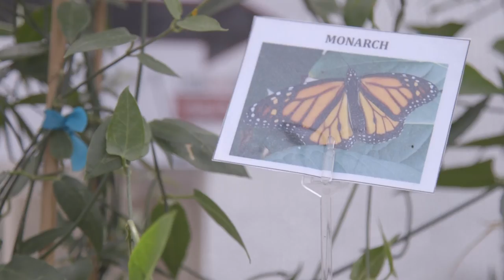The beauty and importance of butterflies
What is it about butterflies that keep us fascinated? Is it the metamorphosis? Is it the artful wings? It's all that and more. But the real beauty of butterflies is how we are all connected through the food chain. GDL visited the Little Red Wagon Native Nursery to talk with owner and butterfly expert Anita Camacho about the importance of butterflies and other pollinators, as well as the need to grow native plants in our beautiful state.